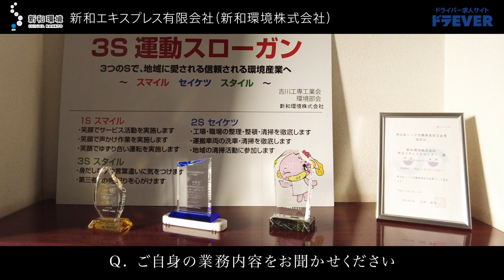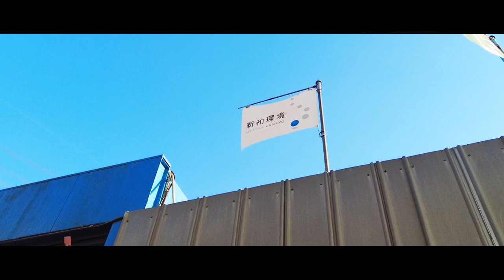ドライバー求人 ドラEVER【新和環境株式会社様】ドライバー転職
【新和環境株式会社 様】